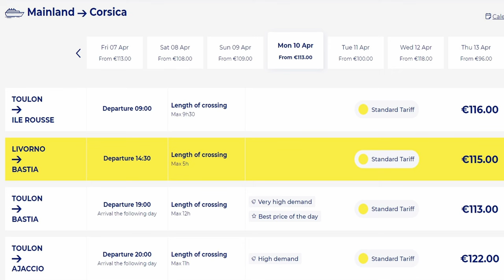We start our official 2023 motorbike season - CORSICA!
Hello, leave us please some sugestions for Corsica! We have in plan for April 2023, around 6-8 days on the island! Thanks!

I have a dream! Be part of it too!

My story as a motorcyclist started from my early childhood. Since I was only a few years old and my brother Atti (10 years older) would put me on the tank of his small 70cc motorcycle and let me pull the throttle...
Anyway, I think it was also genetic, since the time when my parents were traveled along of Romania in the 70`s, with their bike called Mobra 50cc.
At the age of 9 I acquired my first 49cc Yamaha Mint scooter.
One day, in 2005 my brother bought the 2001 TransALP 650, with 2145km. And from there his love story for TransALP but also mine, began!
At the age of 19, In October 2007 - I managed to complete the motorcycle driving school.
Just a few days later, the search began for my new motorcycle... which obviously had to be a TransALP! I had a maximum budget of 2000 Euros.
After further searches, we found in our city in Arad, Romania...
A TransALP 600cc, from 1992, green, with 64,500km, 1950 Euros.
The best life I could have started. From Oct 2007 to the end of 2010 I did about 50,000 km.
In that time the TransALPs bloomed like mushrooms after the rain. Somehow I became an unofficial TransALP Romania ambassador. We already had our gang and community of TransALPs. Many tours together followed, official annual meetings around the country.
After 2010, things changed, some personal, familiar problems appeared. And life took a completely different turn.
In all these years (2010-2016 aprox) this passion for motorcycle trips has dwindled drastically...

In 2020 I decided to "resurrect" my YouTube channel - Lutzifer Videographer. Channel established on March 1, 2008.
The years passed, and I had around 700 uploaded videos. Unfortunately, at that time I did not know how important the copyright of the songs is. 90% of my clips were either restricted or worse, blocked!
My decision was to delete everything and have it from scratch, on the same channel. Now, maybe it was better to leave it as it is and start a whole new one. All that matters is we move forward!
From 2020 I knew that going forward, this is my dream. To travel as much as I can by motorcycle. They are phasing them out with the neighboring countries and they are moving forward...step by step.
For the last 3 years I have been struggling to find a balance between "Money - Free Time".
Even if we try to find the cheapest option, starting from accommodation, until two people eat a single portion of food, however, it costs.
Since I was a little kid, my dream was that one day to have a new motorcycle with which I can see the world. In addition to the fact that riding a motorcycle gives me personal satisfaction, I am even more happy when I can inspire others to do the same.
In the year 2021, after a long and complicated story, the whole family was left stranded and homeless. Moment when everyone went where they could, because life goes on. We're not complaining, some things are meant to happen to find a different path in life. Everything happens for a purpose!
And what I am about to tell you is not a "begging", because from my point of view it is not about money, but about "the power of people and the power of example".
After several clips, pictures, presentations, information about the new Honda TransALP 750 motorcycle appeared... I liked it a lot!
In 16 years of being a Honda TransALP owner and about 140,000 km traveled with two models (600/650), my heart still pulls towards the TransALP. Even though the market is full of many other similar models and brands.
The challenge is to reach 10,000 people who donate at least 1 Euro, in one year. March 2023 - March 2024!
I think the greatest satisfaction will be when all these thousands of souls will be mentioned in the video episode with the purchase of the new TransALP 750! I know that the goodness of people still exists, despite the times we live in!
The entire story is much longer...